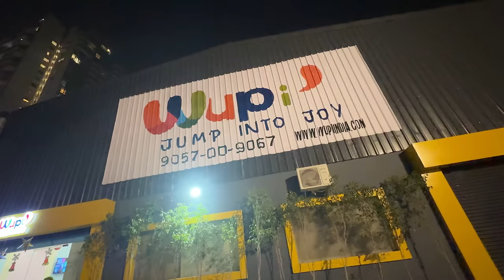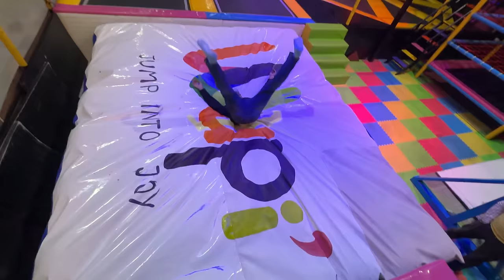Trampoline Park Me maza aa gaya 😱 | Yaatri